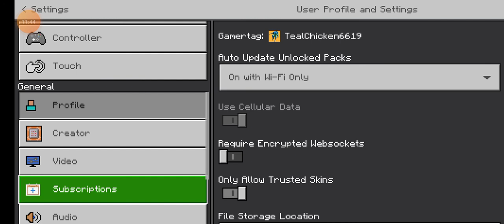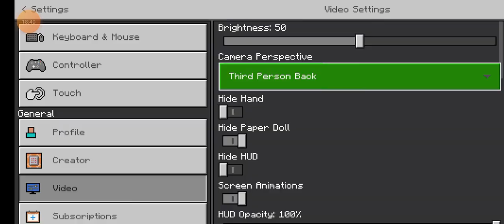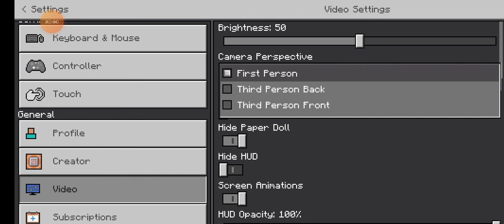vice revel +mincraft gameplay vice revel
thx for 300 sub
like and sub
vice video
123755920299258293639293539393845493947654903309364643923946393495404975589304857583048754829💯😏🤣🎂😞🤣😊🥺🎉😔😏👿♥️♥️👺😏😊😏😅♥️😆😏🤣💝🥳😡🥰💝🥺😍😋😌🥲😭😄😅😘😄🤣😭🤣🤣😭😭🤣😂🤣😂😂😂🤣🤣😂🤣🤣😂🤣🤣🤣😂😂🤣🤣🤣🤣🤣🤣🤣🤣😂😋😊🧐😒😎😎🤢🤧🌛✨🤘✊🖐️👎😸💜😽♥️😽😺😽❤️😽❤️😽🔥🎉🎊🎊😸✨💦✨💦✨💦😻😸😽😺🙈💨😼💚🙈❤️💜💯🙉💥